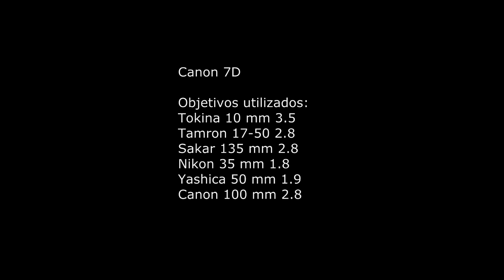Grupo musical CAÑÓN, Marchamalo 2015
Imágenes del grupo musical CAÑÓN en las fiestas de Marchamalo.
Primeras pruebas de vídeo con la Canon 7D y Magic Lantern.
El sonido no está conseguido, demasiado nivel en el ambiente y sin configurar en la cámara.
Objetivos utilizados: Tokina 10/17 3.5, Canon 100 2.8, Sakar 135 2.8, Tamron 17/50 2.8, Nikon 35 1.8, Yashica 50 1.9.